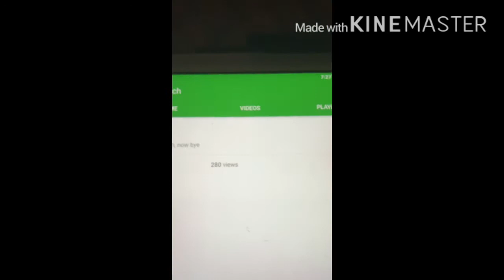me freaking out over my sub count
aaaaarghhhhhhhh!